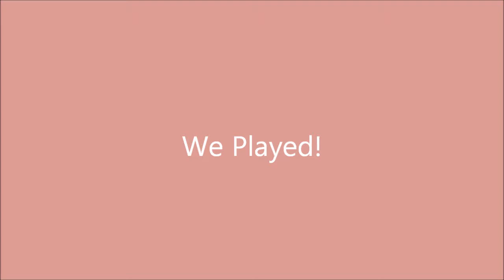Tibby's Grad Video - Part 2 Tibetan Terrier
Tibby's graduation video from puppy class.  This is the 2nd half of Tibby's grad video.